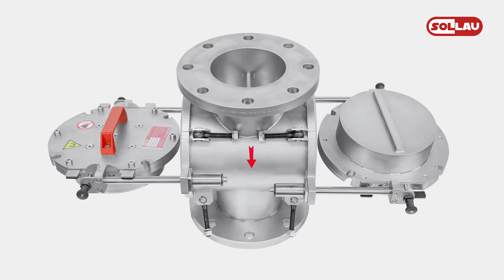Chute magnets ML-P for vacuum and pressure pipes - SOLLAU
Inline pneumatic plate magnet ML-P is designed to separate ferromagnetic particles especially from quickly streaming (up to 25 m/s) liquids (but also powders) of worse pouring properties. Compared with e. g. grid separators, the ML-P is suitable also for liquids containing bigger pieces of materials, fibers or abrasive particles.

Deskový magnetický separátor ML-P do potrubního systému je určen k separaci feromagnetických částic, které se nacházejí v rychle proudícím (až 25 m/s) zejména tekutém (ale i práškovém) hůře prostupném materiálu. V porovnání s běžnými roštovými separátory je deskový separátor vhodný i pro tekutiny obsahující větší kusy pevných materiálů, vlákna nebo abrazivní částice.